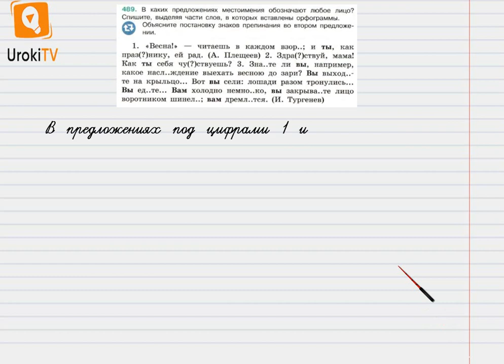Упражнение №489 — Гдз по русскому языку 6 класс (Ладыженская) 2019 часть 2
В данном номере определяем, в каких предложениях местоимения обозначают любое лицо.
Списываем, выделяя части слов, в которых вставлены орфограммы.
Объясняем постановку знаков препинания во втором предложении.